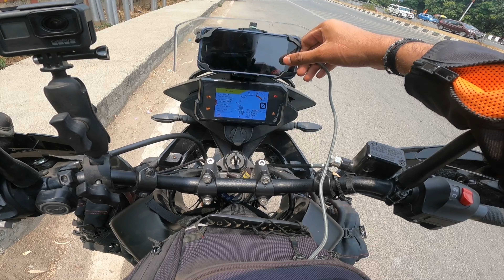Unplanned night camping at leopard's territory | ALL INDIA RIDE | Day 40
23rd May 2024 - Day 40 : In this video, started from Rishikesh to Dehradun and arrived at the unexpected camping site at night in leopard's territory...

Get ready to experience the heart and soul of INDIA as I begin 100days motorcycle ride across this vibrant land. From magical peaks of Himalayas to backwaters of Kerala, join me as I explore the diverse cultures, rich traditions and breathtaking landscapes of India.